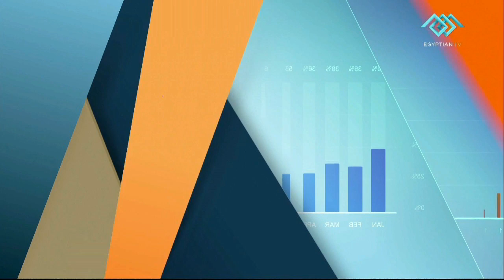ربع ساعة رياضة | أهم الاخبار الرياضية العالمية والمحلية